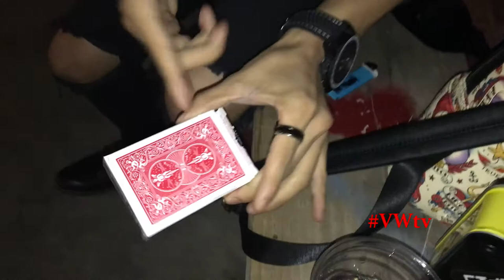AMAZING Street MAGIC SHOW Vince Williams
I went to a "KNOCKED LOOSE" Show in San Antonio, Texas and decided to perform for the crowd, Hope you Enjoy!

what would you like to see from this channel? let me know below i respond to EVERY COMMENT!